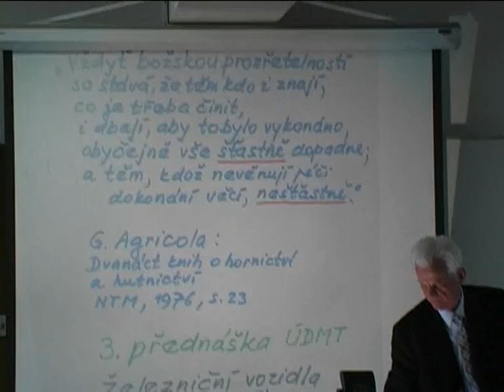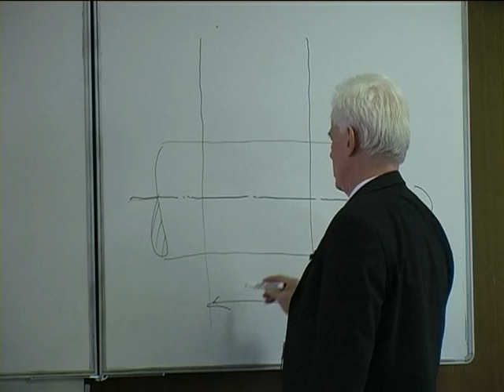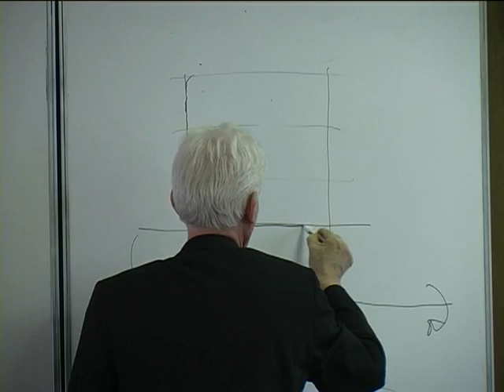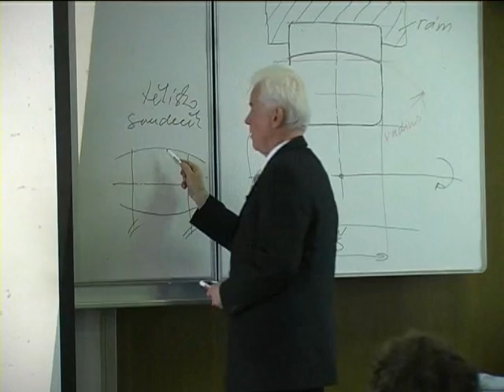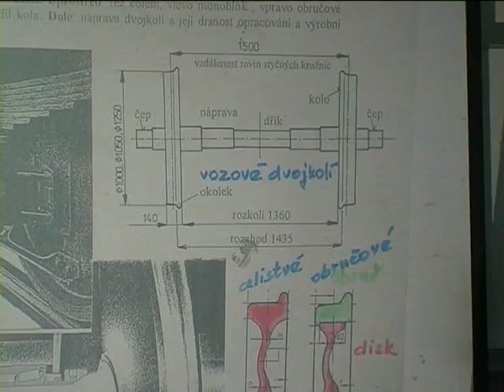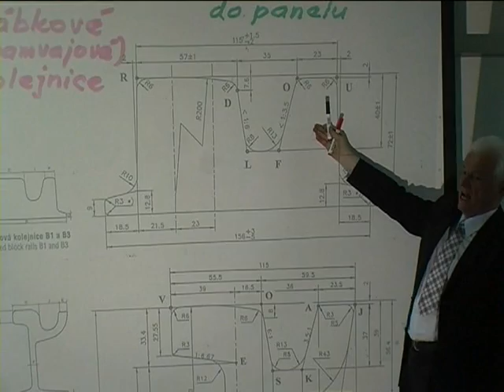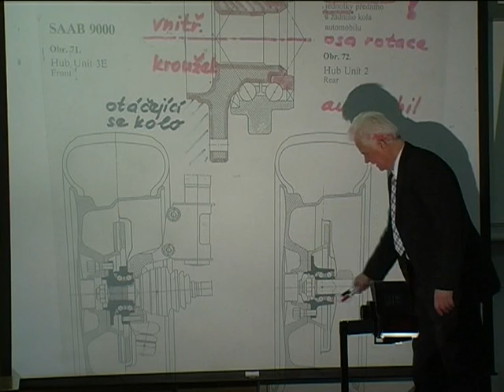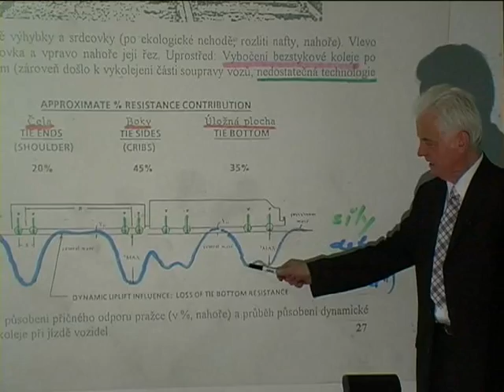Železniční vozidla - Rudolf Pohl